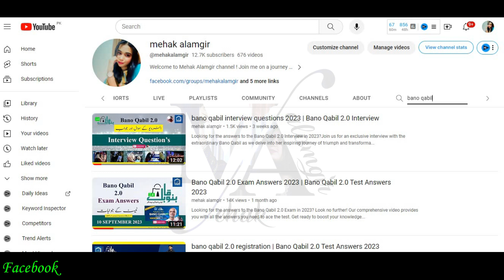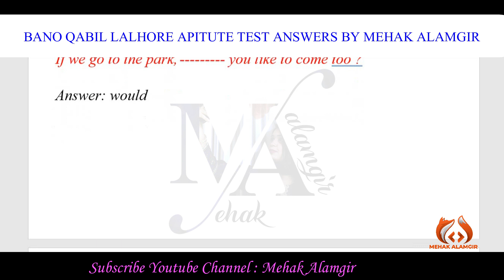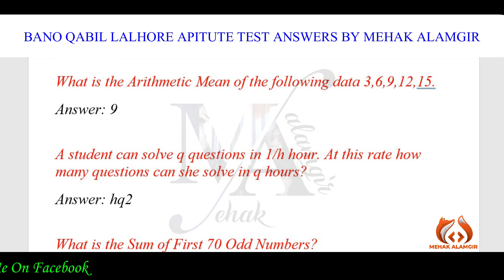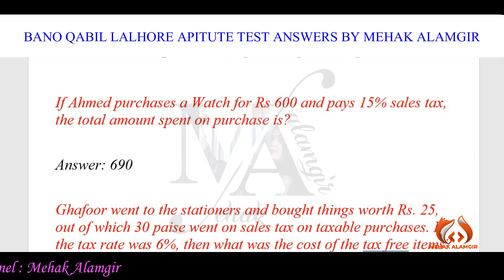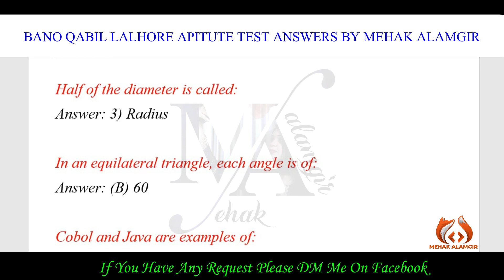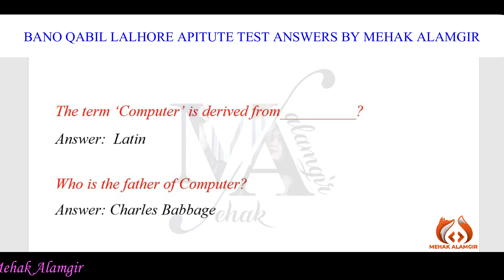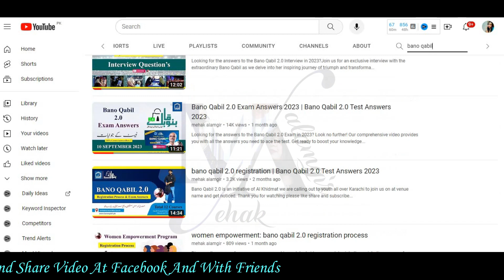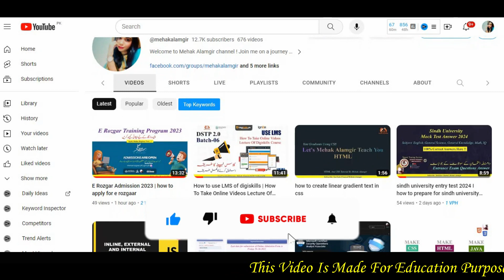Bano Qabil Lahore Exam Answers | Bano Qabil Lahore Test Answers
Looking for the answers to the Bano Qabil Lahore  Exam in 2023? Look no further! Our comprehensive video  provides you with all the answers you need to ace the test. Get ready to boost your knowledge and achieve success with bano qabil lahore test answers 2023. Don't miss out on this valuable resource for your exam preparation!